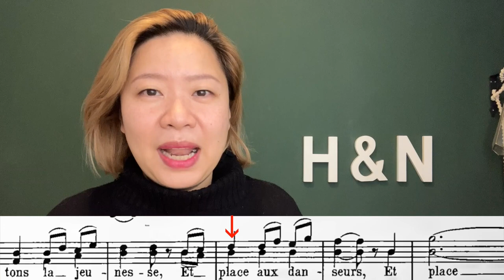Romeo et Juliette | GOUNOD | French Diction | Act I | Nargue des buveurs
Act I (Edition Schirmer P.76 - P.77)

Nargue! Nargue des buveurs qui craignent l'ivresse